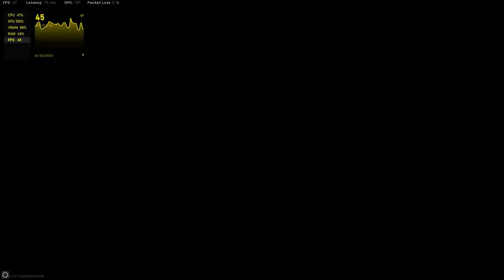Call of Duty : Warzone Season Five | GTX 1050 Ti 4GB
Call of Duty Warzone Season 5 GTX 1050 Ti PC Gameplay

My PC Specs:

• CPU : Intel i5-9400F (9th Generation)
• MB  : MSI H310M Gaming Plus
• Ram : KINGSTON 16GB (2x8GB) DDR4 HYPERX FURY 2666MHZ
• GPU : ASUS Expedition GeForce® GTX 1050 Ti 4GB GDDR5
• SSD : KINGSTON SSDNOW UV400 240GB
• PSU : Asus ROG-THOR-850P 850W 80+ Platinum Modular
• OS  : Windows 10 Pro 64bit